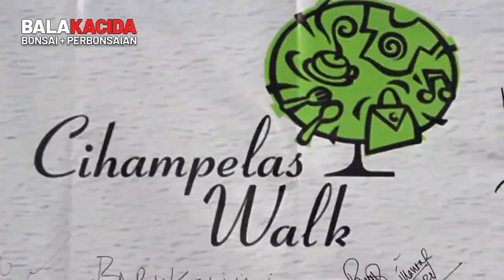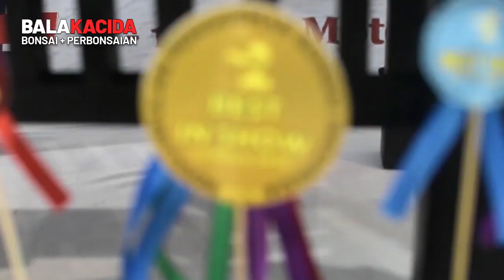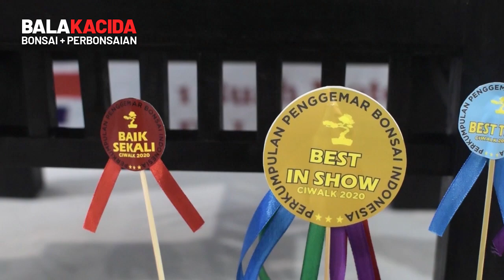Kontes dan Pameran Bonsai Ciwalk Bandung 2020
Minggu, 29 November 2020, saya bersama dengan teman-teman dari komunitas Galeri Sakata Sarasa, Perhimpunan Petani Bonsai Ciwidey (PPBC), Sentra Bonsai Gading Tutuka, dan kawan-kawan penggemar pohon kerdil dari sejumlah daerah seperti Bandung, Subang, Garut, Pangalengan, Majalengka, Cirebon, Karawang, termasuk dari Yogyakarta dan Surabaya, menghadiri acara Kontes dan Pameran Bonsai yang berlokasi di Cihampelas Walk Mall, Kota Bandung.

Hari Minggu ini, merupakan puncak acara Kontes dan Pameran Bonsai Ciwalk tersebut, diawali dengan sambutan dari ketua PPBI Cabang Bandung Barat, Pak Bambang Setiaji, dan perwakilan dari manajemen Ciwalk, Pak Budi. Acara kemudian dilanjutkan dengan pengguntingan pita yang dilakukan oleh Pak Bambang dan Pak Budi sebagai penanda dibukanya acara tersebut.

Pada ajang yang diikuti oleh lebih dari 370 pohon tersebut, pohon cemara sargenti milik Kang DJ, salah seorang peserta asal Lembang, dinobatkan sebagai bonsai BEST IN SHOW. Sargenti milik Kang DJ ini juga meraih predikat yang sama pada ajang Kontes dan Pameran Jawara Bonsai Regional di Subang kurang lebih satu bulan sebelumnya. Selamat buat Kang DJ!

Pohon bonsai jenis anting putri milik Pak Erik Setiadi, salah seorang peserta dari Kota Bandung, terpilih sebagai BEST IN SPECIES di ajang kontes ini. Selamat buat Pak Erik!

Ucapan selamat juga saya sampaikan kepada jajaran pengurus PPBI Cabang Bandung Barat beserta seluruh panitia yang telah sukses menyelenggarakan kontes dan pameran bonsai ini.

Maju terus bonsai Indonesia! Salam satu hobi!

Ikuti terus liputan-liputan saya seputar bonsai dan perbonsaian di kanal YouTube Balakacida ini.

Hayu dukung terus bonsai dan pebonsai Indonesia. Salam satu hobi.

BONSAI INDONESIA MANTAP!